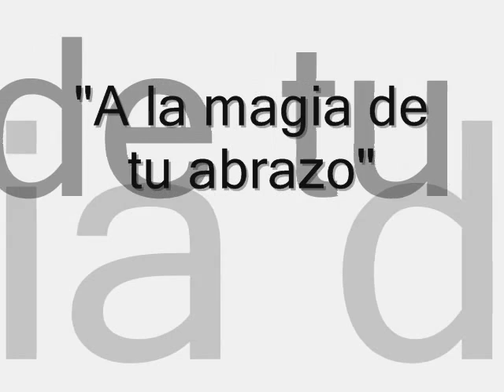Mauricio Pereyra- "A la magia de tu abrazo"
"A la magia de tu abrazo"-
Mauricio Pereyra: composicion, guitarra y voz.
Max Balanowsky: guitarra